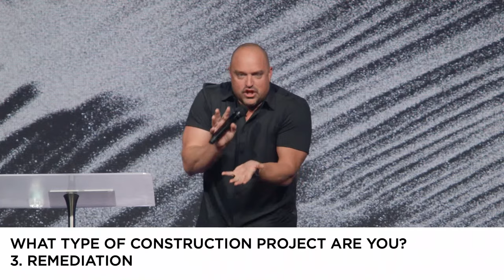Built to Build | Carey Robinson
Thank you for joining us for our Online Service! to connect with our Online Campus.